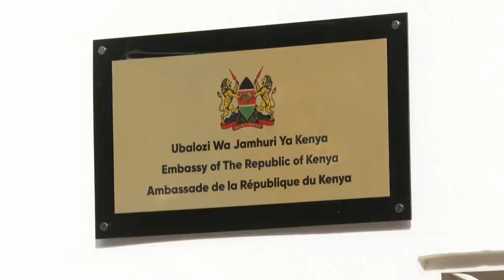President Ruto opens his first Kenyan Embassy in Dakar, Senegal